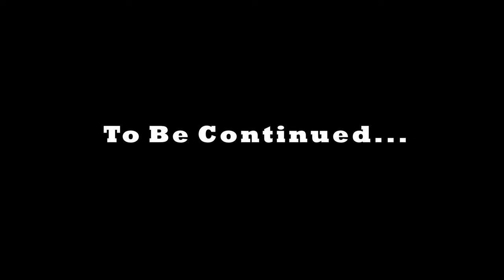Road 'n' Vette - Part 1 (Short Film / Cinematic Test) // Stabilized!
First test of my DIY car mount arm with my Corvette C3 (1974)

Gear used: BMPCC 4K + Some Anamorphic stuff... :-)
Ronin L with Wireless Controller & DIY Camera Arm
Lots of DIY stuff for Power my Camera Gear... :-)

Translation stab in Resolve... :-)

Thanks to the main star:
Standa Supek